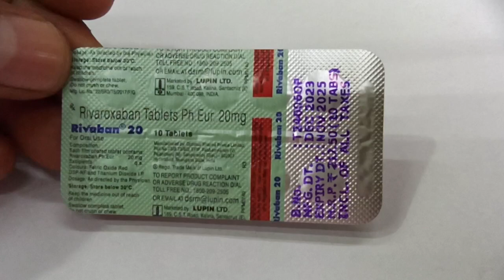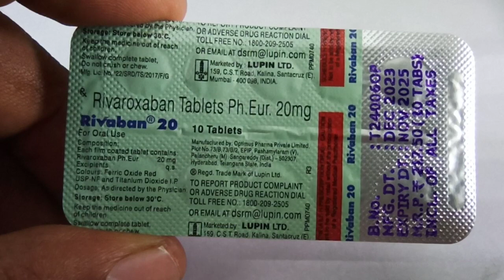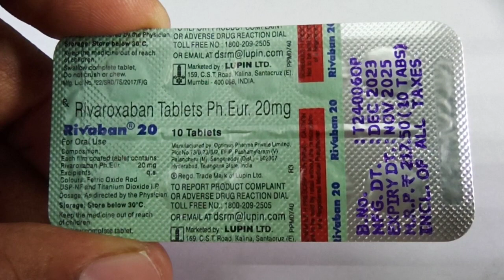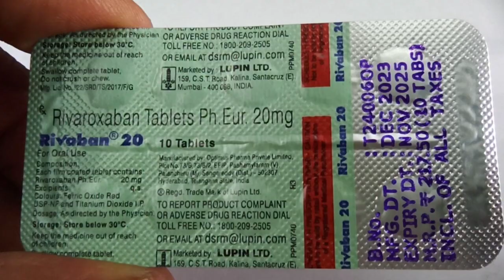Rivaban 20mg Tablet Review / Uses, Effect, Side effect, Price In Hindi